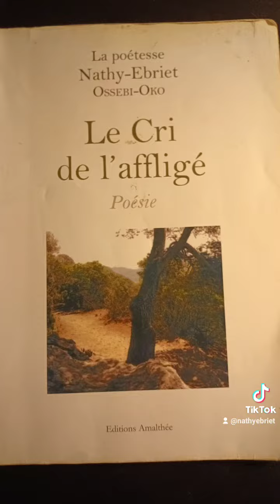Les Membres ACMTA de Congo Brazzaville et la Présidente Fondatrice la Poétesse Nathy Ebriet